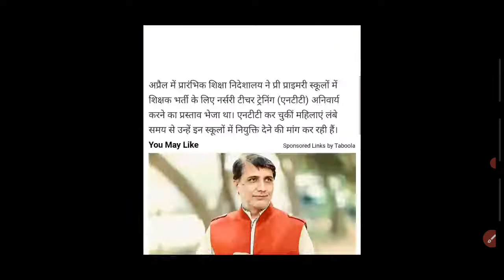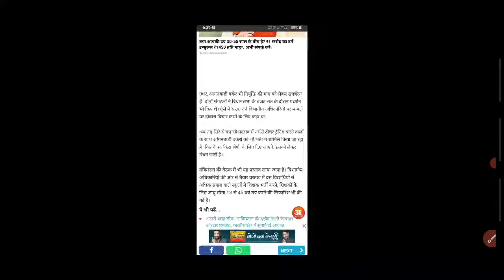आँगनबाड़ी खुशखबरी प्री प्राईमरी शिक्षक बनेगी आंगनबाड़ी | Anganwadi Asha Banegi Teacher good News💥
1. आंगनबाड़ी आशा कार्यकर्ता खबर
2. आंगनवाड़ी आशा कार्यकर्ता सैलरी खबर
3. आंगनवाड़ी ब्रैकिंग न्यूज़
4. आंगनवाड़ी कार्यकर्ता सैलरी लेटेस्ट न्यूज़
5. आंगनवाड़ी आशा सहयोगिनी सैलरी
6. आंगनवाड़ी सरकारी कर्मचारी खबर
7. Anganwadi Latest News 2019
8. Anganwadi With Dharmendra Panwar
9. Dharmendra Panwar Anganwadi News
10. Dharmendra Panwar news
11. Anganwadi with dharmendra
12. Rajasthan Anganwadi Latest News 2019
13. Uttar Pradesh anganwadi news
14. MP anganwadi news
15. Panjab anganwadi news
16. Uttrakhand anganwadi news
17. Jharkhand anganwadi news
18. Gujarat anganwadi news
19. Bihar Sevika Sahyika News
20. Karykarta Salary Latest news
21. Anganwadi salary latest news
22. Anganwadi asha sahyogi
23. Anganwadi Asha Sahyogini salary latest news
24. Dharmendra Panwar
25. Anganwadi Asha Salary News
26. Anganwadi Salary Breaking News
27. Anganwadi Khabar 2019
28. Anganwadi Salary news
29. Anganwadi Asha Sahyogini News
30. Anganwadi Latest news
31. Anganwadi Big breaking News
32. Anganwadi Khabar 2019
33. Mr.DharmendraPanwar

Anganwadi Asha salary latest news
Anganwadi news
Anganwadi today latest news
Anganwadi news
Dharmendra Panwar
Mr.Dharmendra Panwar